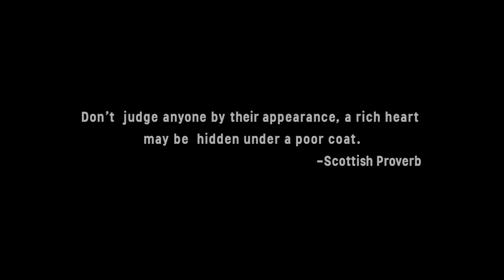OUTLOOK | Short Film | 2018 | Must Watch Short Film | Karvaan Films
Watch the engaging 6 minutes short film, "OUTLOOK". Its a short film about a Girl stranded helplessly in the middle of the night, looking for help, so that she returns home safely.

Please share your reviews about the short film in the comment section. Let us know if you liked it or not.

Film Credits-

Cast- Vaishnavi Dhavale, Pruthviraj Sutar, Avadhut Ekal.

Writer, Director and Editor- Ruturaj Subhash Katkar.

Co-Director- Vicky Waghmare.

Director of Photography- Mayur Patil.

Music and Sound- Pavan Lamb.

Camera- Sagar Koravi, Akshay Salunkhe.

Production Team- Sushil Ringne, Aadam Shaikh.

Special Thanks- Vikram Chavan, Dr. Dipti Chavan, Vishal Kumbhar, Pruthviraj Ghorpade.

The Film was made with support from Wildberry Group.